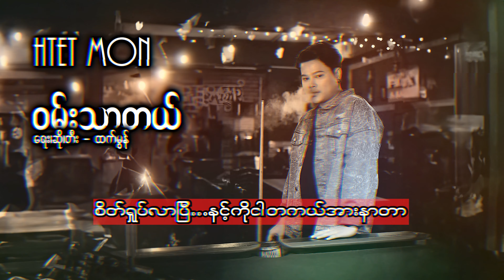ထက်မွန် - ဝမ်းသာတယ် (Lyric Video)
Song - Wan Thar Tal (ဝမ်းသာတယ်)
Artist - Htet Mon (ထက်မွန်)
Composer - Htet Mon (ထက်မွန်)
Band - Htet Mon (ထက်မွန်)